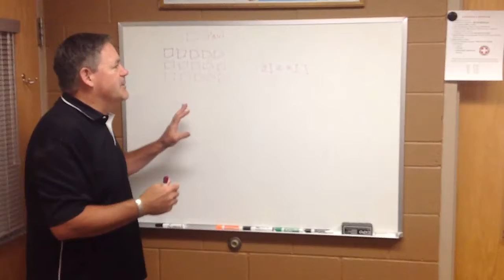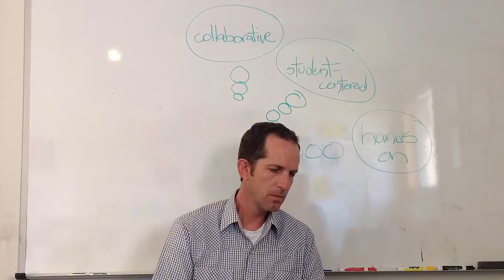Google Certified Trainer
Paul Zimmerman's training skills.